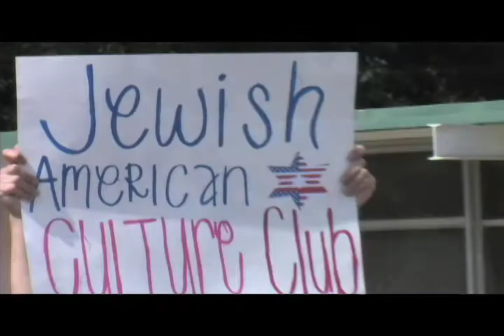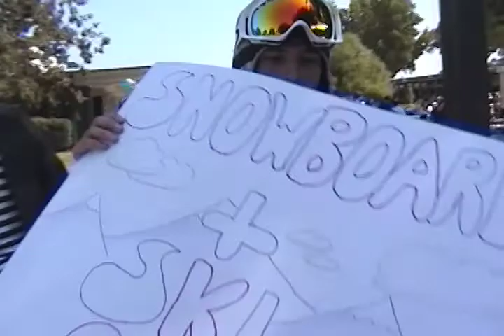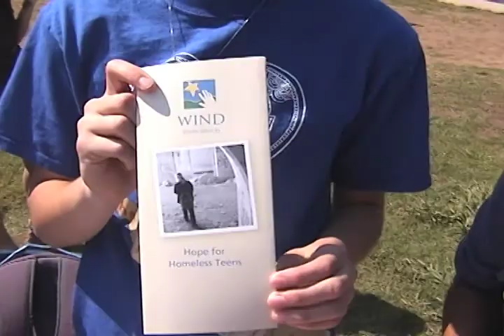Club Rush week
Rio Club sign ups